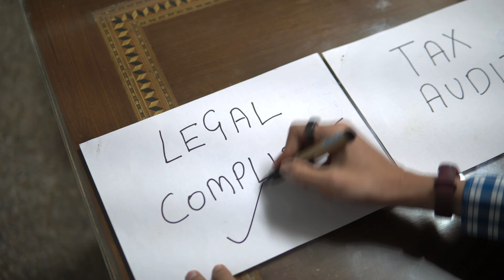MidSize Firm CA Articleship Pros & Cons | Must Watch before Joining One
Here is MidSize Firm CA Articleship Pros & Cons | Must Watch before Joining One |
In this video, CA Rohan Gupta discusses, what factors should a person consider before applying for articleship in MidSize CA firms. Everything has it Pros and Cons and Midsize firms are no exception to it.